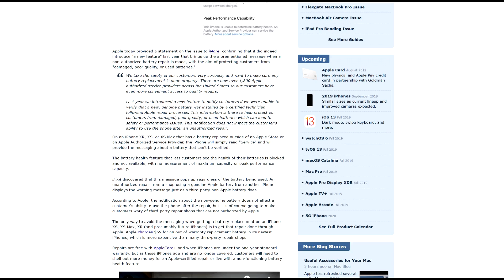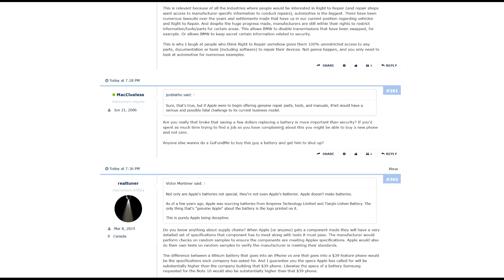We take safety of customers very seriously & want to make sure battery replacement is done properly!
👉 BlackBerry & Clinton the cat's wish list

›  Bitcoin: 1EaEv8DBeFfg6fE6BimEmvEFbYLkhpcvhj
› Bitcoin Cash: qzwtptwa8h0wjjawr5fsm0ku8kf40amgqgm6lx4jxh
› Dash: XwQpZuvMvU44JT7C7Uh6xHvkSadzJw9fMN
› Dogecoin: DKetsoCvwa2hF29ssgUA4Wz4hxT4kj3KLU
› Ethereum: 0x6f6870feb48f08388ee345cf0261e2f03d2fa310
› Ethereum classic: 0x671bfd61ba87edf6365c97cea33d66ba73645510
› Litecoin: LWnbTTAjojZQt68ihFJFgQq3cYHUsTcyd7
› Verge: DFumZ5sMhi3JktLQpsTVtV9xUt3zKDrcZV
› Zcash: t1Ko3FkphQYoQroQc8k2DVk4WKMAbmNR8PH
› Zcoin: a8QdvArHmdRYe1MjiqtP6jDNe6Z4JgnRKZ